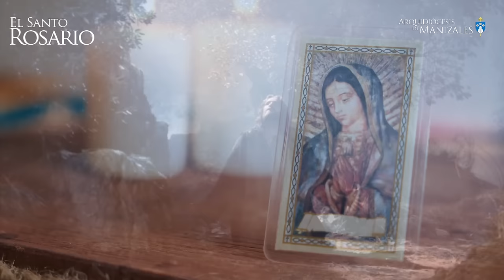Santo Rosario de hoy Viernes 12 de julio 2024, Arquidiócesis de Manizales. Misterios Dolorosos.